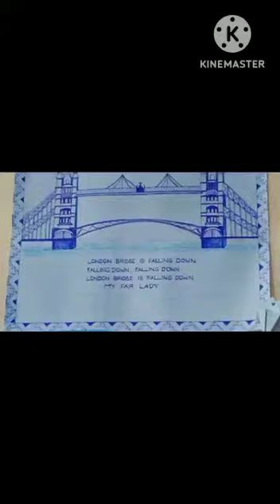School Colour's Day (Blue)ICF silver jubilee nursery and primary.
Video from Magic Touch